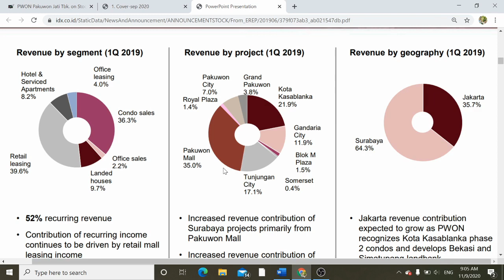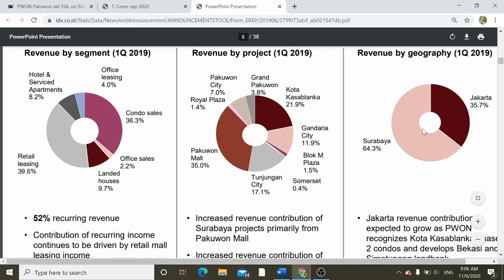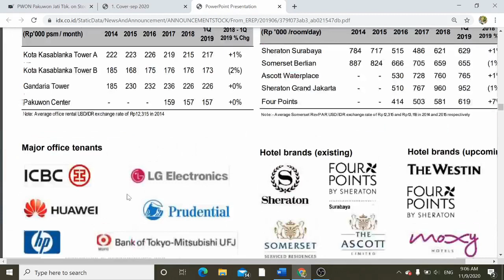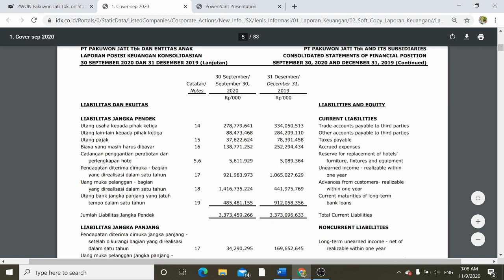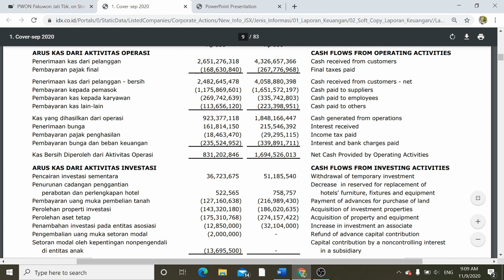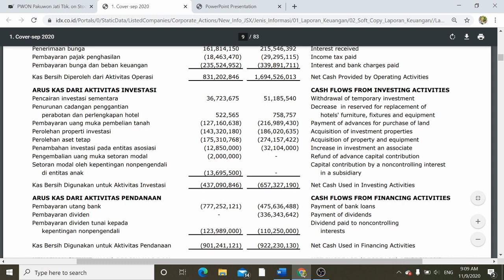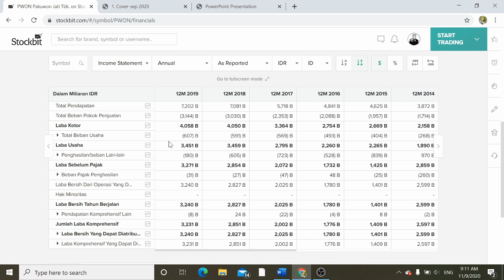Review Saham PWON 13 November 2020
ReviewSaham PWON

Developer Ternama di Surabaya dan Jakarta ini sudah merilis laporan keuangan kuartal ketiganya. Seperti apa kinerjanya ditengah sepinya mal-mal di Indonesia?